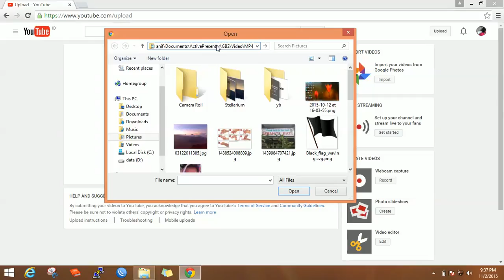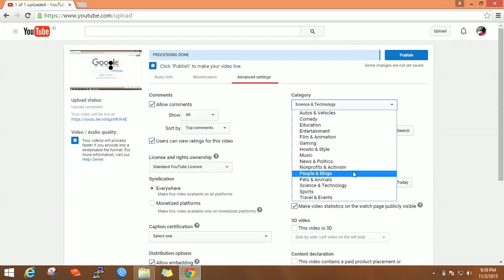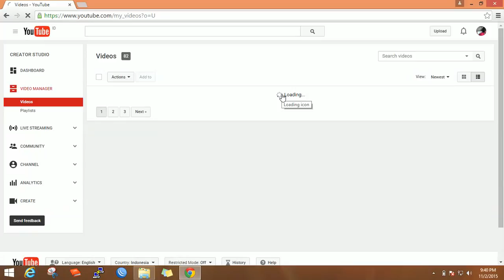How to monetize your video on youtube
This video shows you how to upload and monetize your video on youtube. I assume you have already had an active adsense account. If you have no an active adsense account, you can go to sign up

Indonesia:
Cara mendapatkan uang dari youtube
Cara mendapatkan gaji dari youtube
Cara mendapatkan uanga dari iklan youtube